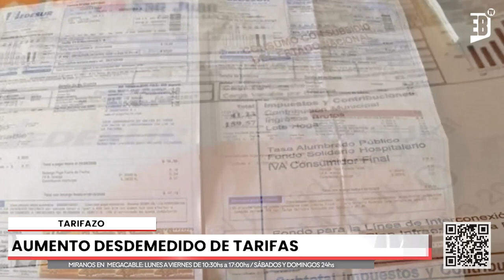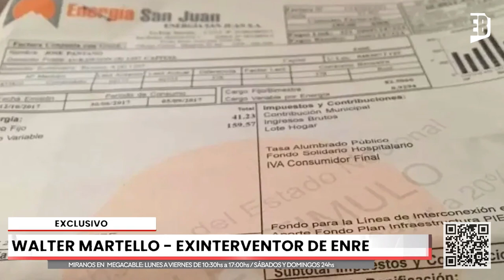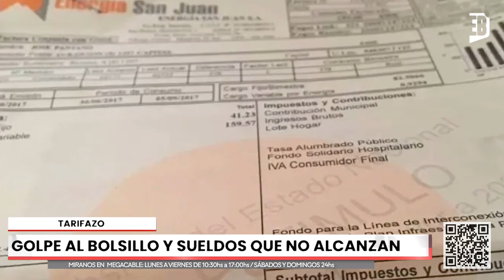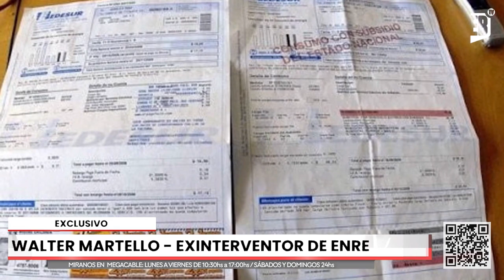TARIFAS Y AUMENTO DESMEDIDO, HABLAMOS CON WALTER MARTELLO, EXINTERVENTOR DEL ENRE | EL BONA TV